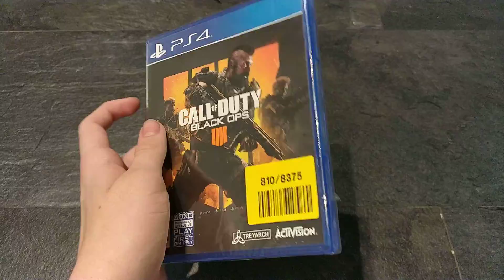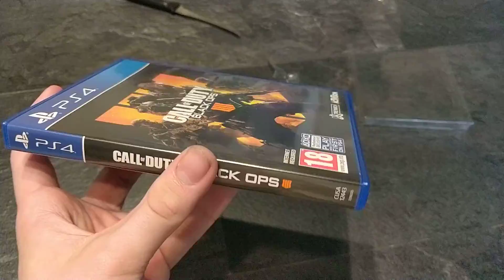Call of Duty Black Ops 4 Unboxing